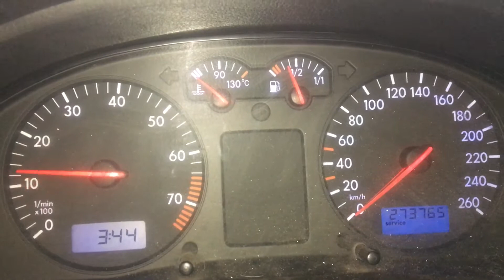Т3481 ДВС (Двигатель) VW Passat B5 1.6i AHL